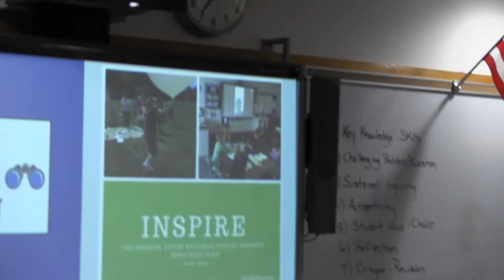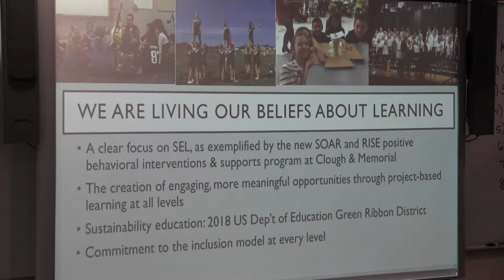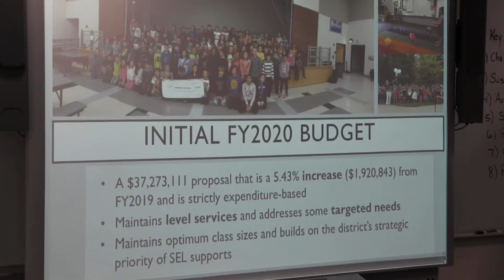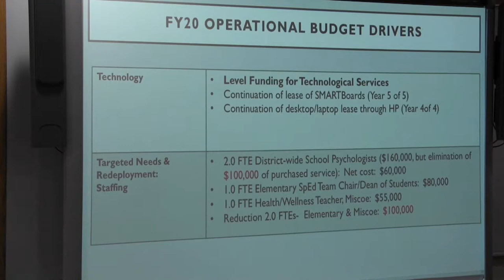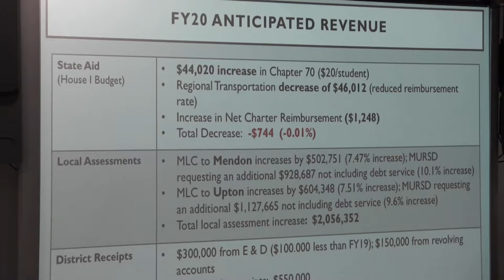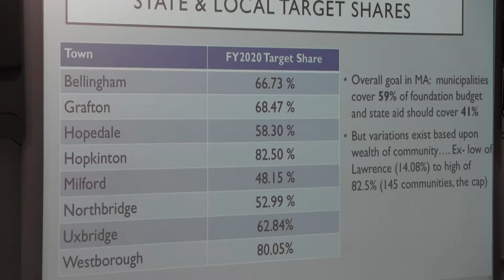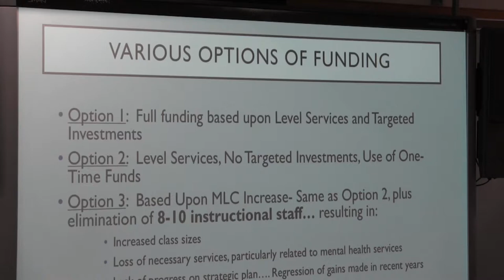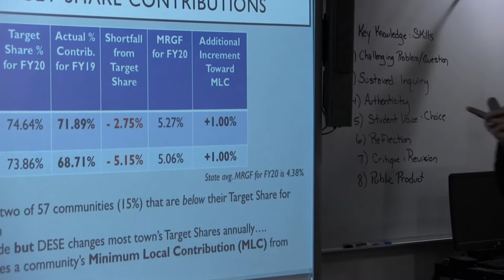Multi Board 02 27 19 4924